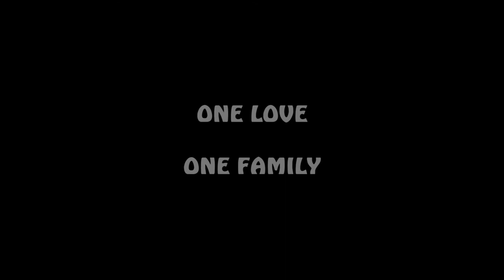DANY DANCE x RESID'DANSE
Figure 2 Style à accueilli pendant 4 jour une école de danse hip hop allemande, DANY DANCE.
4 jours d'échange, de rire, de danse, de partage,de folie...

Figure 2 Style Gastgeber für vier Tage in einer deutschen Hip-Hop- Tanzschule , DANY DANCE!
Vier Tage Austausch , lachen, tanzen , teilen, Wahnsinn ...